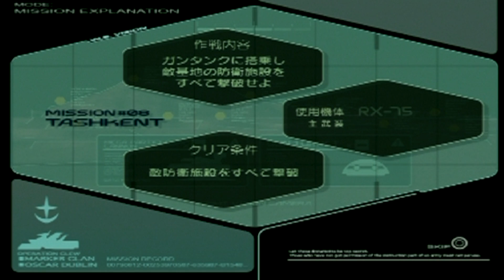Gundam: One Year War (PS2) [Part 3]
Sorry for how dark these night levels are I also had a hard time seeing and kept shooting into rocks lol

Game: Gundam: One Year War (Pegasus Project) [Japan Only Game]

Platform: PS2